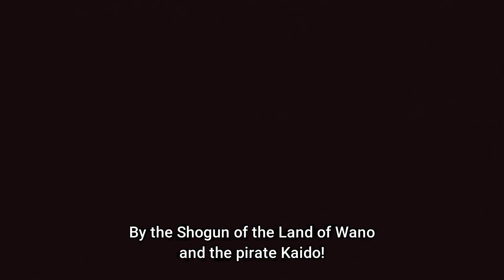ROOF PIECE IS BEAUTIFUL! | One Piece Episode 1015 Reaction & Review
Mushrooman here to deliever my review of the greatest animated episode of One Piece. I felt it was my duty as a One Piece fan to make a review of this episode. I knew it was gonna be good, but MAN it was a amazing setup episode.

Intro: (0:00)
Episode 1015 Review: (0:41)
Outro: (4:12)

1. Title: Galactic Fantasy
Artist: Magicmusic06